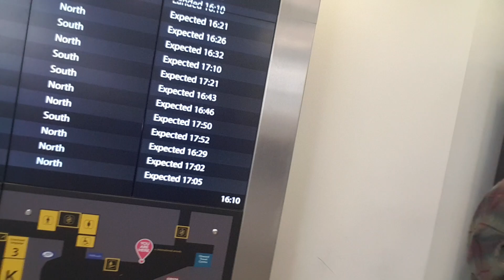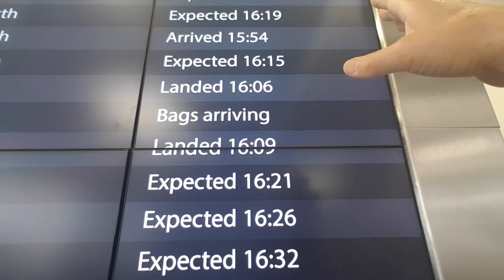(02.Eylül.2022 itibarıyla) İngiltere Rapor, Durum, Medya, İnsanları Korkutarak Sindirmek!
Bahattin Çağdaş
Gazeteci/yazar